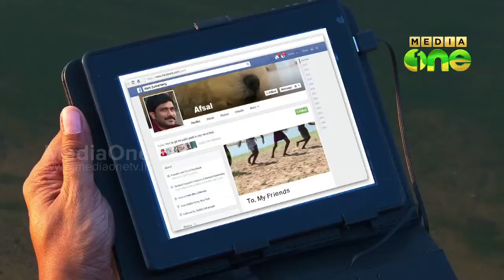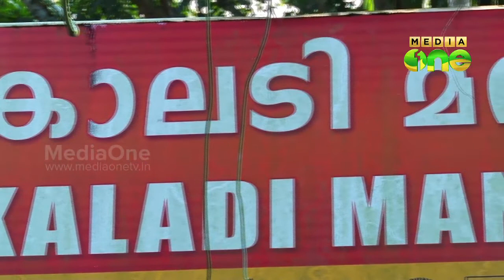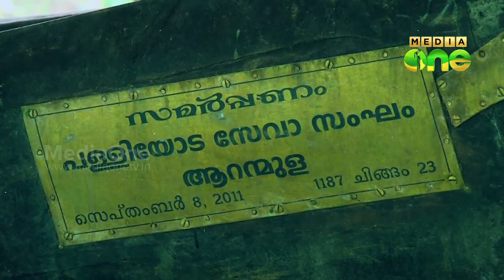Puzha, the musical travelogue (Episode 16)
MediaOneTV Programme